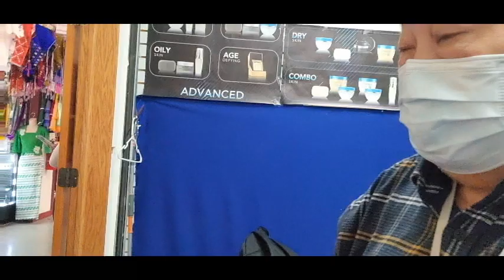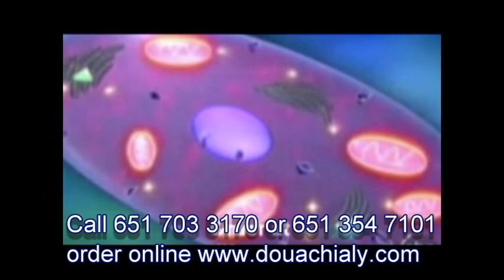HMONG TV: 4/8/2022 HNUB NO RUSIA MISSILE TUA TUAJ RAUG 52 TUG NEEG TUAG NEEG COOB HEEV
We believe that in order to move our community forward, we should help support one another by sharing news, sharing ideas, sharing businesses and opinions, and also in getting to know some of our current and future leaders. Hmong Internet TV wants to help connect the gap between our community worldwide and between generations. We strive to provide accurate news to the best of our ability in helps to keep the community informed.

In addition to keeping our community informed on past and current events, sharing our community businesses is also a way to connect our people. Commercials are what gives Hmong Internet TV the ability to stay in business to capture these events and news. If viewers choose to partake in any business transactions with our advertising clients, that is a separate matter and Hmong Corp is not in any way involved with those transactions.